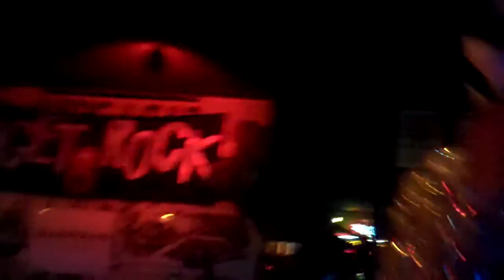Hunx and His Punx @ The Eagle - Budget Rock 8 (Pt. 1)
SF, 10/22/09, w/ Cheap Time, Young Offenders, and Primitivas